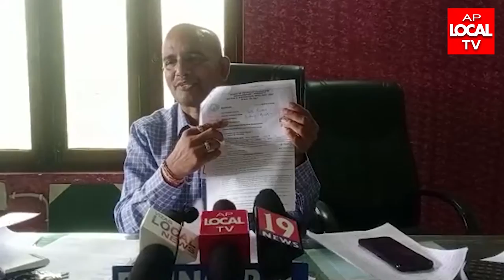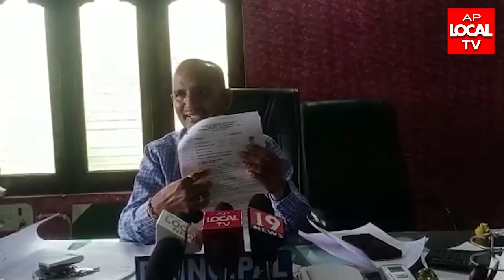ఉత్తమ శ్రేణి సాధించిన 10th class విద్యార్థులకు Mother Public School prinicipal కోడి రమణ అభినందనలు